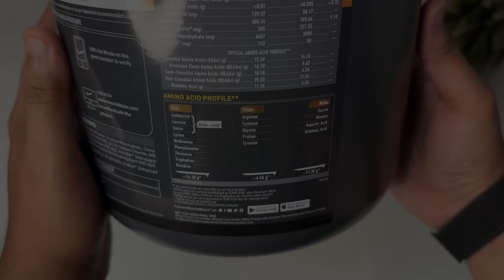Easy 2400 Calorie High Protein Bodybuilding Diet ( 170gms Protein )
Buy Biozyme Performance whey PR -
( Use code - SHOEB30 )